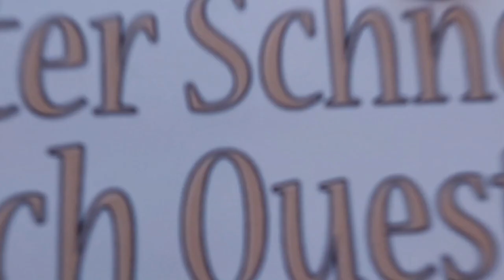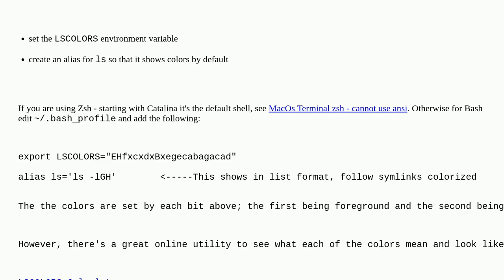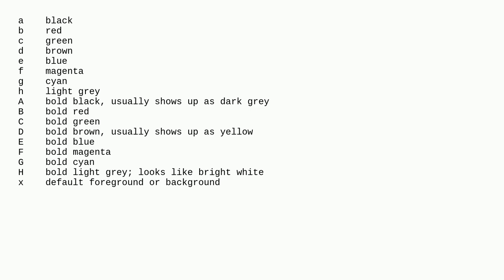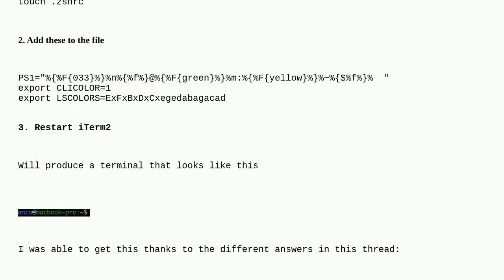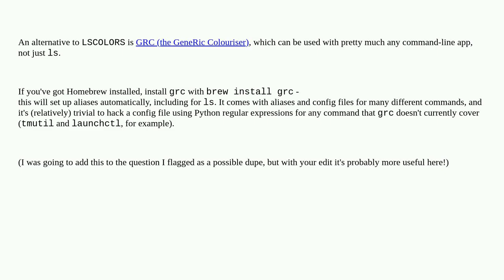Apple: How do I get different colors for directories, etc. in iTerm2?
How do I get different colors for directories, etc. in iTerm2?

A special thanks goes out to the community

  iterm macbook-pro terminal